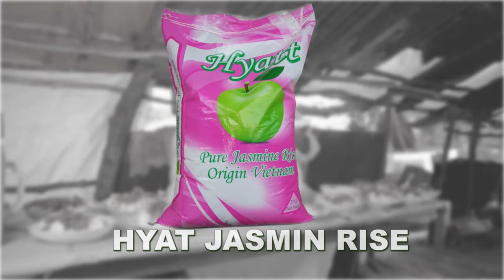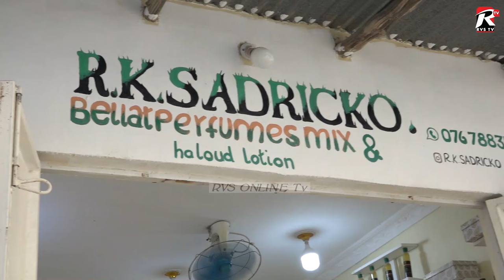MGUU KWA MGUU MPAKA ULIPO/HII HAPA MWANZO MWISHO